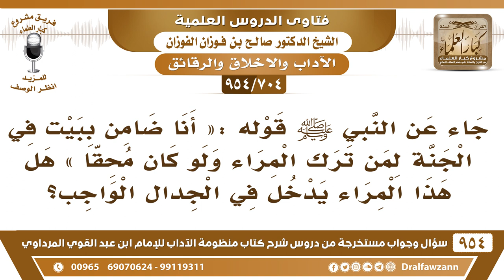[704 -954] في الحديث «أنا ضامن ببيت في الجنة لمن ترك المراء ولو كان محقا» هل يدخل فيه الجدال الواجب؟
-[704 /954] السؤال: جاء عن النبي ﷺ قوله: «أنا ضامنٌ ببيتٍ في الجنَّة لمن ترك المراء ولو كان مُحقًا» هَلْ هذا المراء يدخل في الجدال الواجب؟
الجواب: هذا المراء الذي في أمور الدِّين، الذي من أجل الدنيا أو المغالطات، أما الجدال الذي لأجل، ولكن ما يُسمى جدال يُسمى مِراء، الجدال الذي من أجل أمور الدنيا، أو من أجل المغالبات هذا مِراء، ما يُسمى جدال، الجدال هو الذي يكون لبيان الحق، ودفع الباطل.
للاشتراك في قناة الشيخ صالح الفوزان
سؤال وجواب من شرح منظومة الآداب ( 945 ) مقطع

للاستفسار والإقتراحات والدعم
رئيس الفريق
لمشروع كبار العلماء